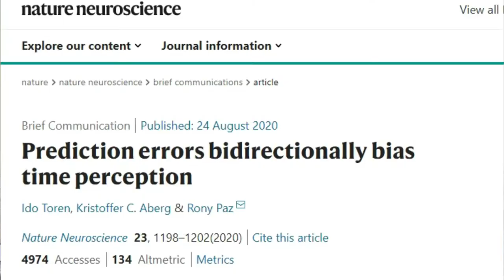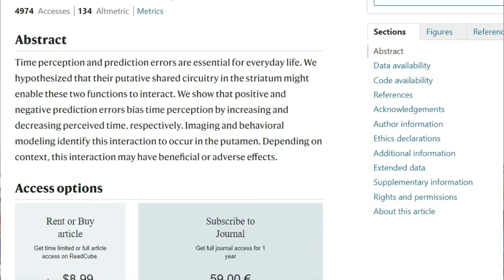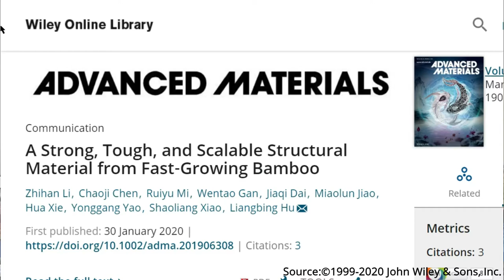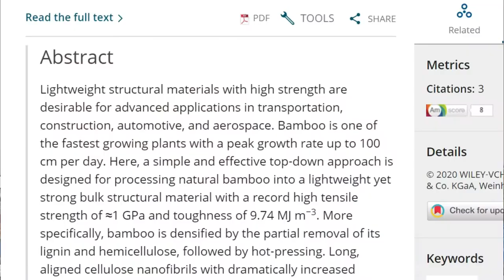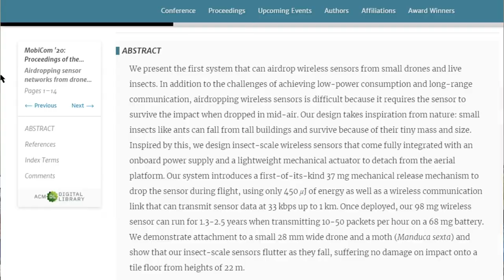SciandTechUpdates 33 - time perception prediction errors, bamboo the future, dropping sensors -தமிழ்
SciandTechUpdates 33 - time perception prediction errors, bamboo the future, dropping sensors - தமிழ் - Samy22